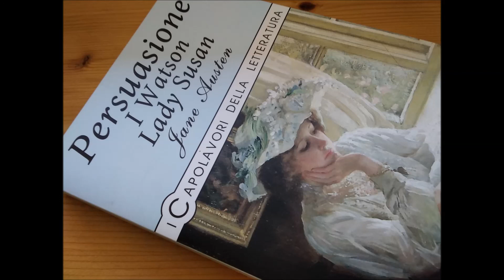Persuasione - 3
Anne Eliott viene convinta ad interrompere il suo perfetto fidanzamento con un uomo che lei ama e che la ama, per motivi ai nostri occhi moderni sicuramente futili; ma che all’epoca di Jane Austen pesavano specialmente se a sostenerli c’era tutta la famiglia. Così manipolata, Anne rinuncia al suo amore per ritrovarlo dopo otto anni scoprendo che nulla è cambiato. Jane Austen morì improvvisamente prima della pubblicazione di Persuasione, che uscì postumo. Di lei si sa poco ma è ancora oggi intrigante scoprire come ci abbia lasciato indizi di sé e del suo sentire in tutte le protagoniste dei suoi romanzi, fino alla sgradevole Emma, che differisce completamente dalle classiche eroine austeniane ma che ha anche lei una sua ragion d’essere. Mai come in questo romanzo è evidente che Jane Austen non ha avuto una sua esistenza individuale: è vissuta attraverso le figure femminili nate dalla sua penna, le quali sono ancora qui oggi, dopo 300 anni, ad affascinarci, a comunicarci il loro, il suo anelito di libertà.
In questo romanzo Jane si toglie un ulteriore sassolino dalla scarpa: "Rispetto a noi donne - dice Anne - gli uomini hanno avuto ogni vantaggio nel raccontare la loro storia. Gli uomini hanno sempre potuto godere del privilegio dell'istruzione molto più di noi: la penna è sempre stata nelle loro mani. Per questo non potremo mai aspettarci di trovare prove attendibili nei libri". Era impossibile che Virginia Woolf non la adorasse. Anne, per coronare l'importanza femminina di questo romanzo, è una donna di 27 anni della quale il suo innamorato sostiene che non ha perso nulla del suo fascino, della sua bellezza e anzi semmai l'ha incrementata con la saggezza e la pacatezza. In un'epoca in cui le ragazze che non avevano marito a 20 erano considerate delle povere zitelle, questa difesa della donna quasi trentenne, matura ma ugualmente bella e affascinante, non poteva che uscire dalla penna di una grande donna.
Devana legge per La Scuola delle Donne® Persuasione, edito da Classic House Book. Traduzione non specificata. Sul nostro canale sono ascoltabili di Jane Austen anche Ragione e Sentimento, Mansfield Park e L’Abbazia di Northanger.